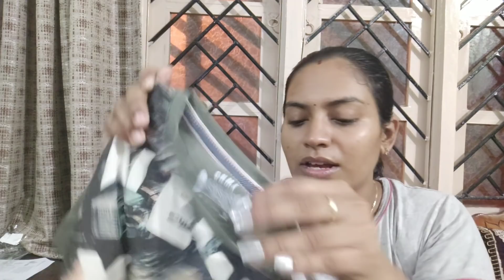ಬಟ್ಟೆ ಬೇಕಾ ಬಟ್ಟೆ ? ನಾನು ಶಾಪಿಂಗ್ ಮಾಡೋದು ‌ಹೇಗೆ ಗೊತ್ತಾ ! Shopping | Cheapest clothes | Children Dresses